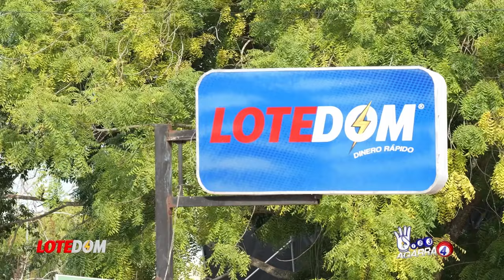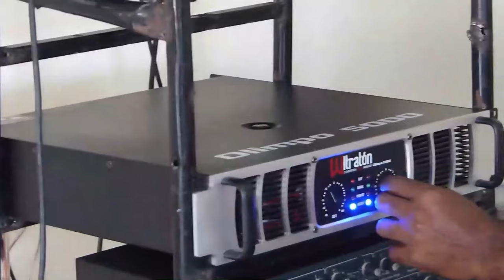El Nuevo Lío Que Se Nos Va A Pegar En La Frontera Nos llegó De Jamaica: ¡Barbicue Tiene Competencia!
Desde Jamaica nos llega una sorpresita que supuestamente nos ayudará a combatir las bandas en el vecino país pero ojo: mucho cuidado con esto!

3,500 por hora. Grabación a 1080. Entrega de material editado.

 día.

5,000 por cada video no mayor a 2 minutos.